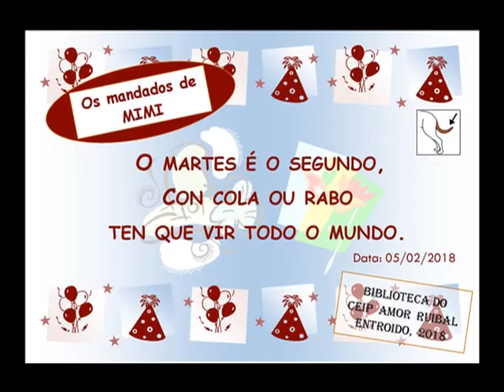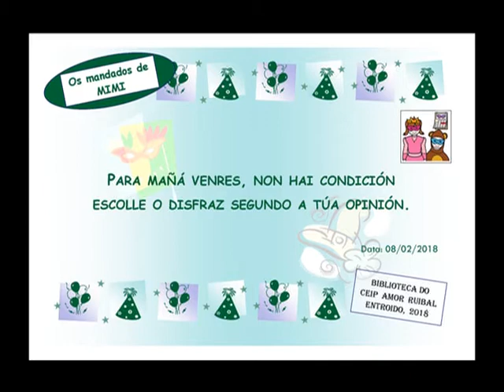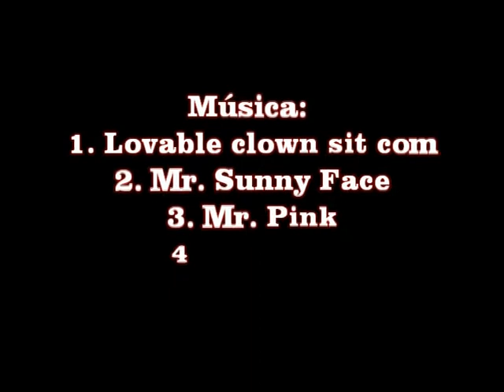Semana de entroido 2018